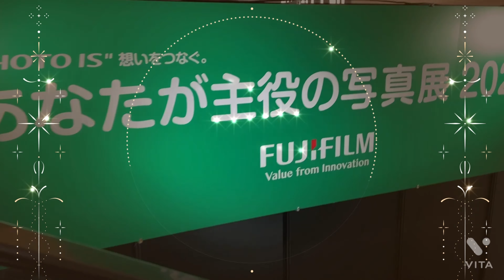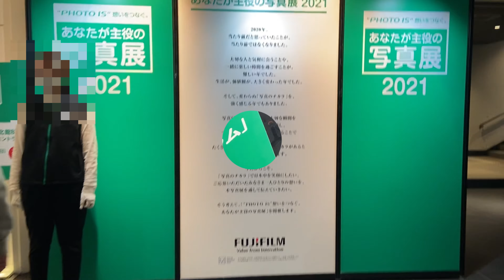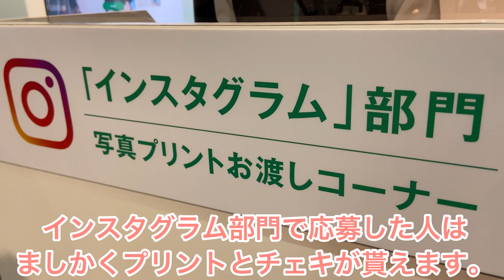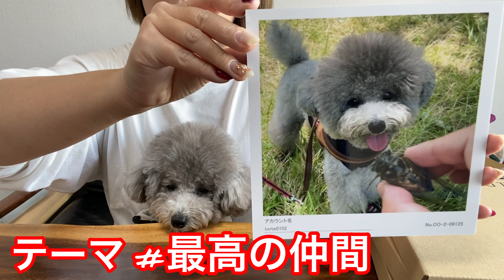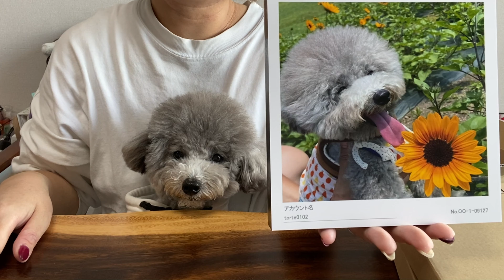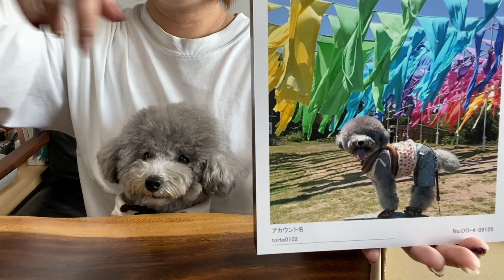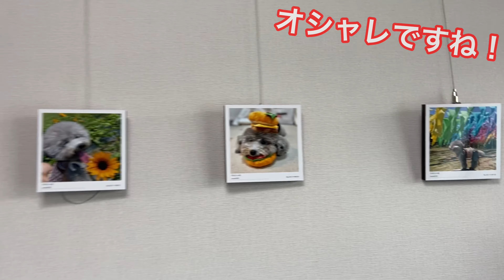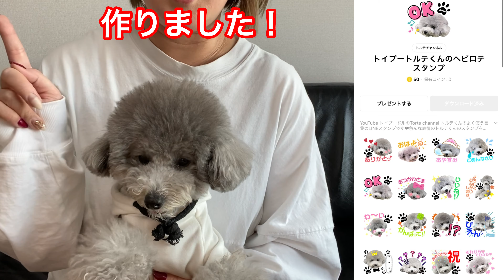【写真 当選】富士フイルムさんから衝撃のプレゼントがとどきました🐶🎁最後大切なお知らせあり💓(トイプードルのTorte channel)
こちらは、Instagram部門でテーマのハッシュタグを付けて投稿しただけで全国の自分が指定した会場でお写真を飾ってくださるイベントなんです💓
トルテは、4テーマ大阪会場で応募しました(^^♪
テーマは＃最高の仲間　大切な家族　おうち時間
他にも会場はあって、
東京、札幌、仙台、石川、名古屋、大阪、広島、愛媛、福岡、沖縄。
全国１０会場で展示がありました💕

トルテはお留守番で、大阪グランフロント会場に写真展を見に行って、ましかくプリントとデジタルチェキを頂きました(^^♪
ほんとかわいい💕
そして！！
なんと4テーマ応募した人の中から１０名にウオールデコが当たるんですが、なんと！！！
当選！！！！！！！！
これ、1枚２５３０円するんです★4枚も送って頂きました🎶🎵🎶
富士フイルム Photo Isさんありがとうございます💕
凄くかわいいし、綺麗だし、オシャレに飾れるし🎶
応募して良かったです💓
毎年あるみたいなので、来年も応募します！！！

最後に、お知らせです！！
やっと、愛犬トルテのラインスタンプつくりました💓
なにかと申請等に手間取りまして、やっと発売できました(^^♪
簡単にラインスタンプが作れる公式アプリができたので、
ラインスタンプメーカーでつくりました🐶💓
LINEスタンプメーカー - スマホで簡単！
🐶トイプートルテくんのヘビロテスタンプ
50コイン120円　16個　絶賛発売中💓
YouTube トイプードルのTorte channel トルテくんのよく使う言葉のLINEスタンプです❤︎色んな表情のトルテくんのスタンプを送って、楽しんでくださいね♪
良かったら、GETしてたくさん使って欲しいです🐶💓

写真を通じて想いをつなぐ
今も昔も、どんなときも、写真を見ると、思い出がよみがえり、笑顔になります。大切な人とのつながりを実感します。
なぜなら、喜びや感動の瞬間を写した写真には、撮る人の“想い”が込められているから。
写真には、想いをつなぎ、人々を笑顔にするチカラがあることに、改めて気づく方も多いのではないでしょうか。
本写真展は、「写真を通じて想いをつなぐ」をテーマにした参加型写真展として、2006年にスタートしました。
こんな時期だからこそ、もっと写真のチカラで日本中を笑顔にしたいと、2021年も開催を決定。
おかげさまで、皆さまから数多くの素晴らしい作品が寄せられています。
写真でもっと日本を元気に！
ご応募いただいた全国のみなさまの作品をオンラインでも公開中です。

Music / BGM

嬉しいです💕
FunFunトルテ🐶💕のメンバーシップ